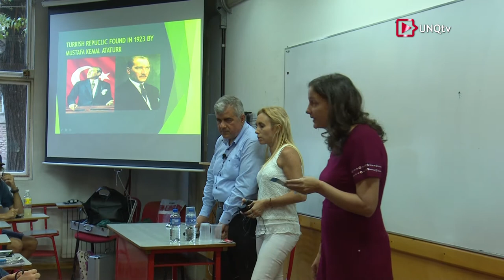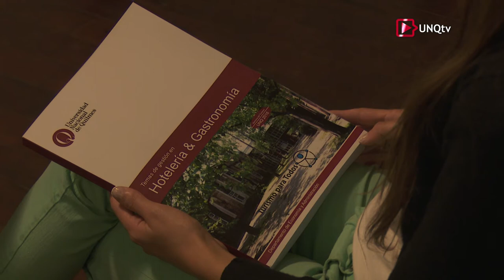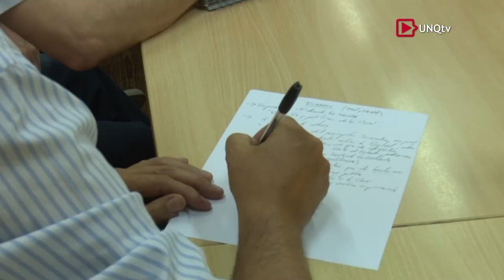Q.Noticias - Programa Nº 178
:: Conferencia: Política Inmigratoria Turca y los Refugiados Sirios

Phd. Mehmet Vedat Gürbüz
Docente de la Universidad de Ankara (Turquía)

Dra. Carolina Biernat
Investigadora Adjunta (CONICET)  y  Centro de Estudios de Historia, Cultura y Memoria (UNQ)

:: VI Jornada de la Semana de Hotelería y Turismo

Arq. Agustina del Papa
Directora de Turismo Social y Accesible. Subsecretaría de Turismo de la Provincia de Buenos Aires

Arq. Luis Grünewald
Especialista en Turismo Accesible. Docente Investigador (UNQ)

Lic. Laura López Ojeda
Coordinadora del Programa de Ambiente Inclusivo. Fundación Temaikén

Lic. Julia Inés Ruival
Compiladora Libro “Temas en Gestión. Hotelería y Gastronomía”

:: Charla del Programa “Universidad y Derechos Humanos”

Lic.  Rodolfo Brardinelli
Director del Programa Universidad y Derechos Humanos (UNQ)

Dr. Eduardo Rinessi
Ex Rector y Docente de la Universidad Nacional de General Sarmiento (UNGS)

Dr. Isabelino Siede
Docente Investigador. Universidad Nacional de La Plata (UNLP)